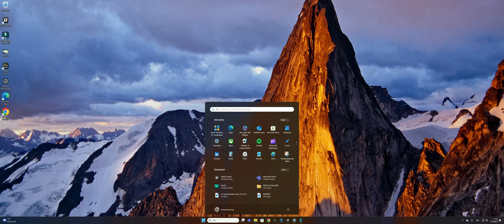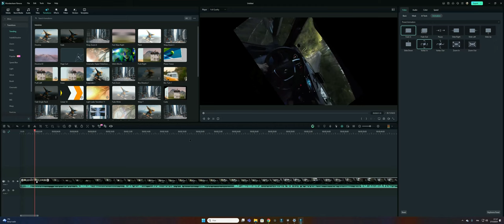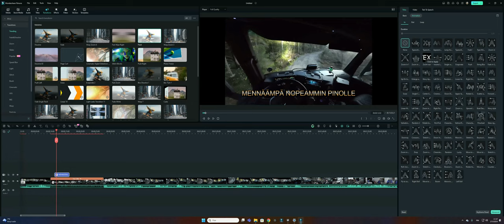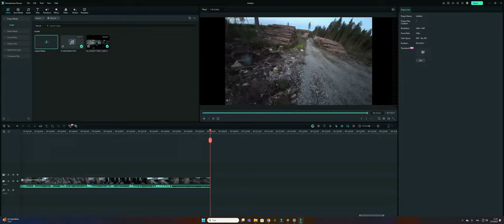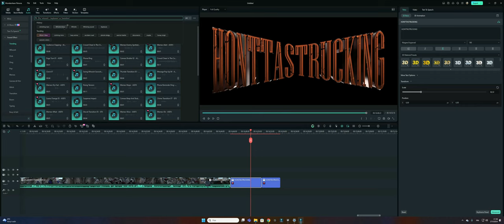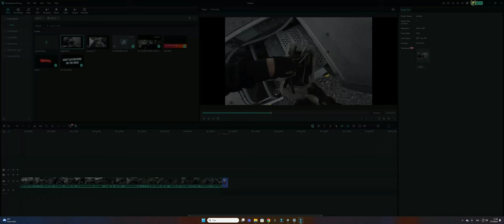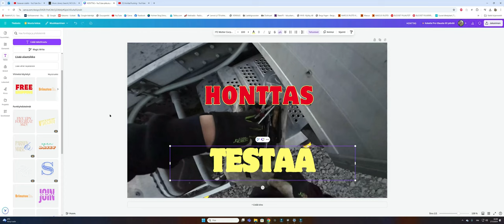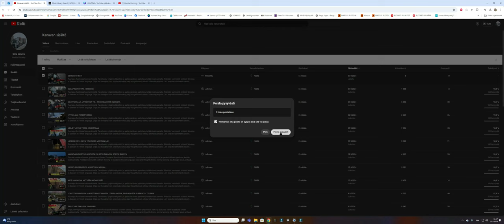EI OLE OPETUSVIDEO, MUTTA NÄIN MÄ EDITOIN VIDEOITA. JA MITEN LADATAAN YOUTUBEEN